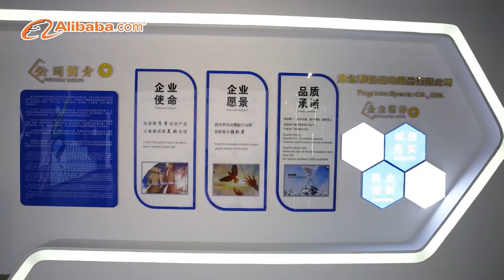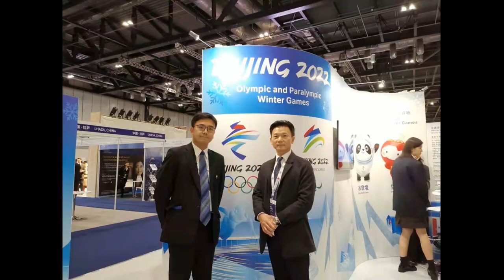Snowboard bindings OEM&ODM factory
Today,  I’m going to show you a Snowboard Bindings factory -- Pegasus Sports Co., Ltd.

Since founded in 2006,  Pegasus Sports has established long partnerships with many famous brands: K2, Drake, Flow, Nidecker, Bataleon, Ride, Voile, Rome, REI, etc.

Every year thousands of snowboard bindings, boots, snowboards, etc are shipped all over the world from here. 90% of the products are exported to the EUR, USA, Canada, Korea, Japan, etc.  Top-quality, on-time delivery, reasonable price, that's why we get our clients' choices.

Pegasus Sports provides OEM&ODM services. All you need to do is submit the design of the products to us, and the professional team will provide you turn-key services.